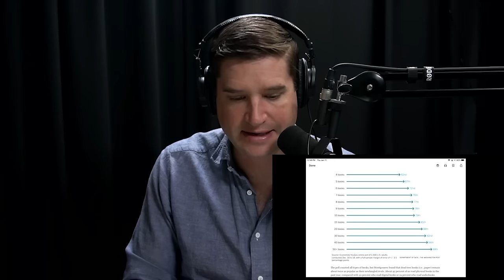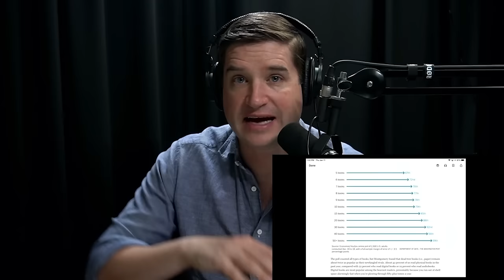Most Self-Help Advice Is Wrong. Here's The Fastest Way To Transform Your Life | Cal Newport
Download a FREE chapter from my upcoming book, "Slow Productivity"

Cal Newport explains how to organize your life in Episode 283 of the Deep Questions podcast.

What is the correct first step in transforming your life into something deeper? Traditional advice says to start with a clear vision of what you value. Cal has been arguing that it’s instead more important to develop a foundation of discipline. In this episode, he explores a more specific variation of this idea: perhaps the best way to prepare to pursue the big is to first learn how to control the small.

0:00 How to organize your life
34:27 How do I “stay deep” when facing major changes?
37:07 How do I relax when I’m always so busy?
41:08 What is the difference between rituals and routines?
49:23 Can playing video games be part of a deep life?
55:38 Can deep life buckets connect to strategic plans?
59:41 Juggling multiple priorities to live a deep life
1:05:43 Becoming organized to prevent overwhelm
1:11:39 How many books did you read in 2023? [1:13:48]